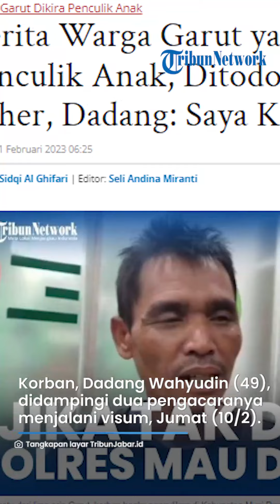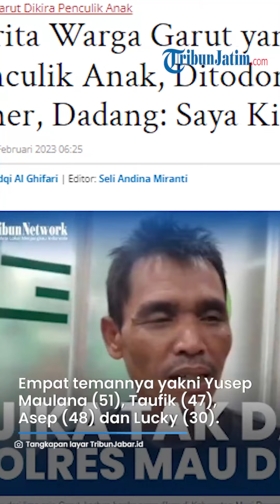Jadi Korban Amuk Massa, Warga Garut yang Dituduh Penculik Anak Alami Pengalaman Traumatik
TRIBUNJATIM.COM - Sales asal Kabupaten Garut yang jadi korban amuk massa karena dituduh komplotan penculik anak mengalami pengalaman traumatis.

Bahkan, salah satunya sempat mengira hidup mereka akan berakhir saat itu.

Salah satu warga Garut yang jadi korban amuk massa karena dituduh culik saat berjualan jaket kulit di Kabupaten Muratara, Sumatera Selatan jalani visum.

Korban adalah Dadang Wahyudin (49), ia didampingi dua kuasa hukumnya saat menjalani visum yakni Budi Rahadian dan Miraj Gumbira di RSUD Dr Slamet Garut, Jumat (10/2/2023) malam.